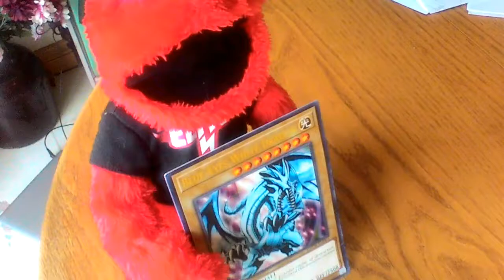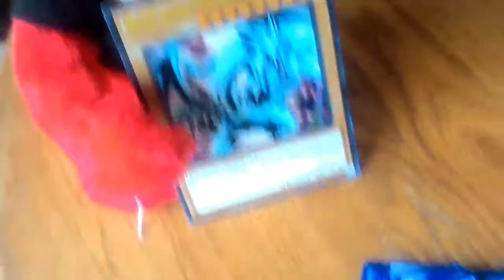When You Forget How to Play Yu Gi Oh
THIS VIDEO I FINALLY EDITED!!! don't you hate it when your playing a game and you forget how to play and it gets complicating? it happens if your not intrested in yu gi oh i suggest you watch this there's other things